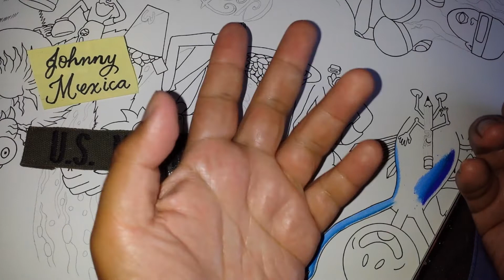success isnt permanent and failure isnt fatal